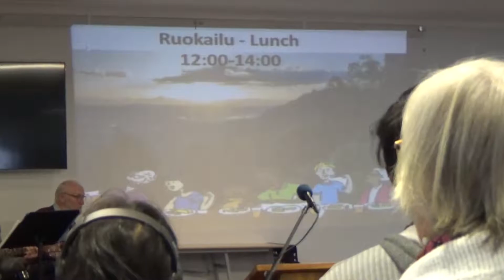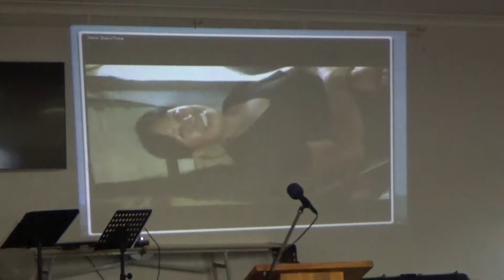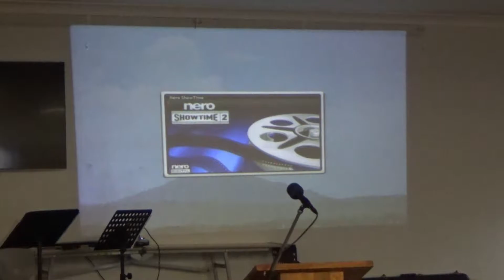VP2018 3 Erik Klar & Thai tiimi CUT